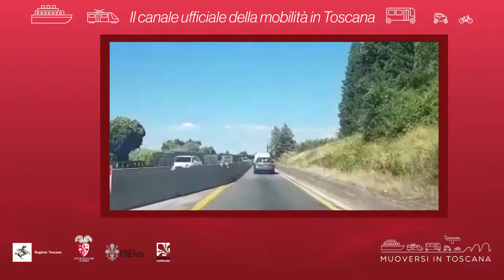Muoversi in Toscana - Edizione delle 17.30 del 30 luglio 2019